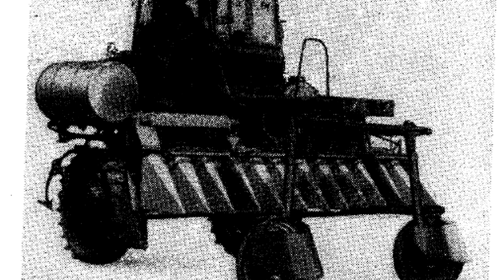Машина для заражения ржи спорыньёй МЗС-3,6. Странный аппарат, который никто не видел